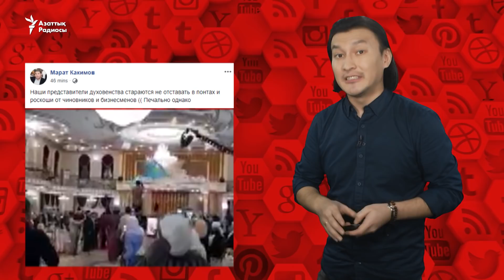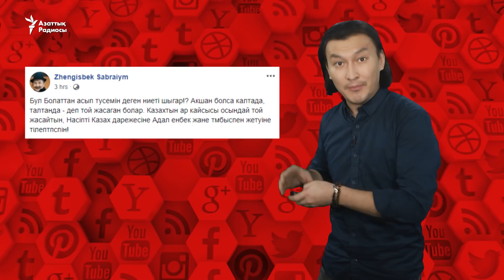"Жүз рет қажыға барған адамға суперқажы деген атақ берейік"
Желіде жүз рет қажыға барып, той жасаған адамды талқылап жатыр.